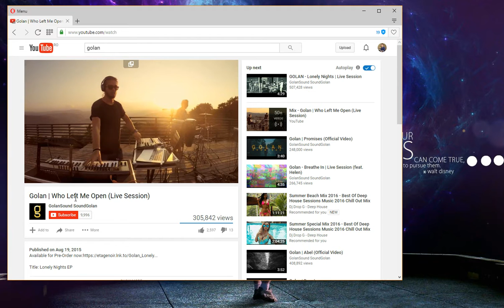Nice Opera Youtube Video Feature